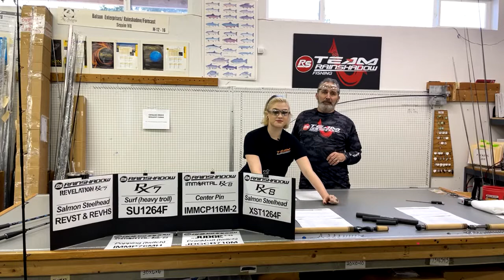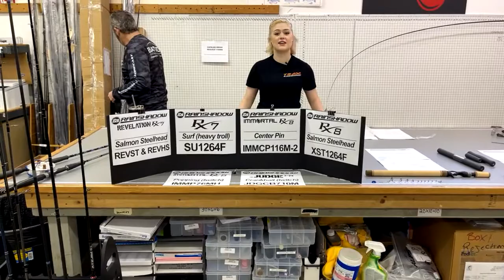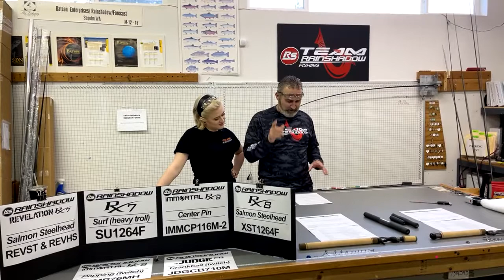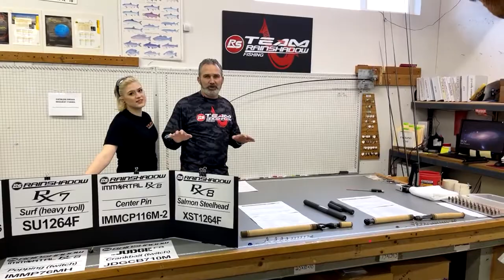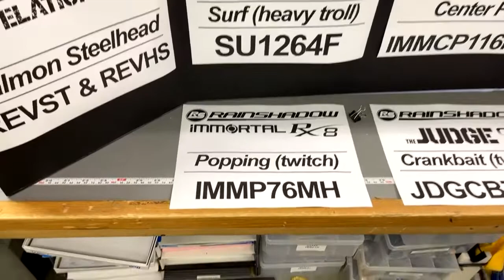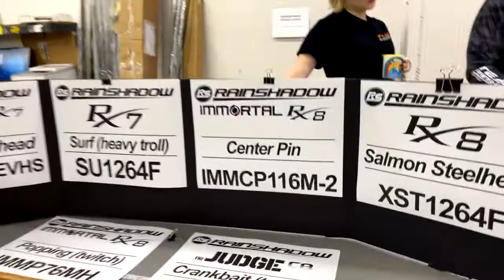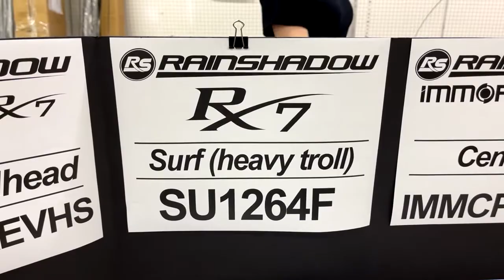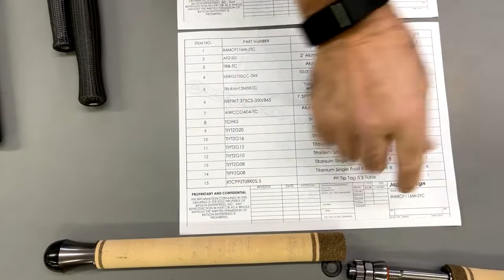Blank Talk - Salmon/Steelhead (Freshwater)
On the Feb 12th Blank Talk Live Bill and Eden discuss freshwater salmon/steelhead blank options.  As always, giveaways were plenty, questions were asked, knowledge was dispensed, and a good time was had.  Thanks watching and providing feedback on Facebook Live or on YouTube and Instagram.  We appreciate your support!